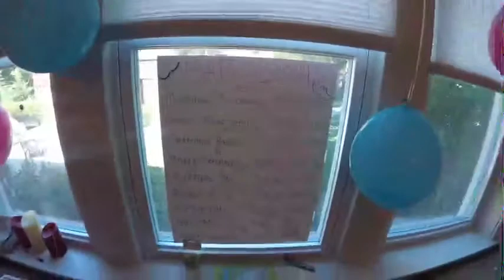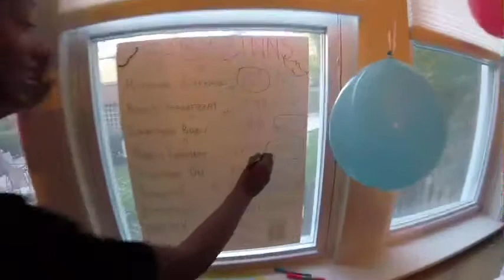Surprise Gender Reveal